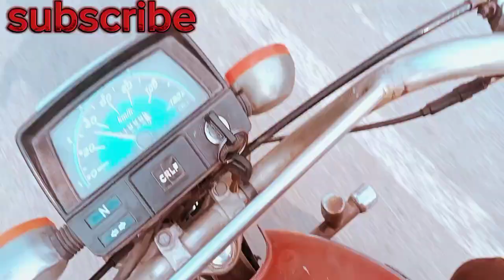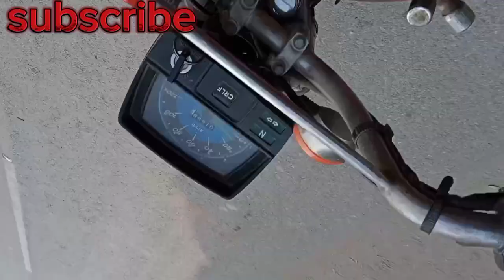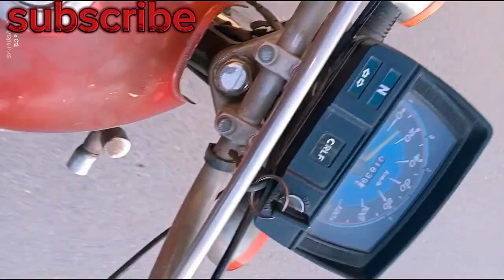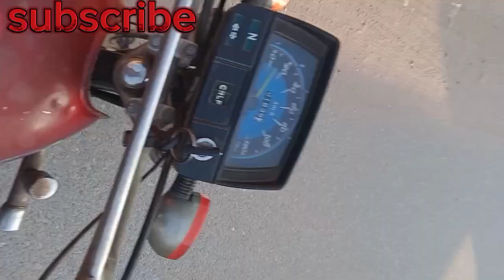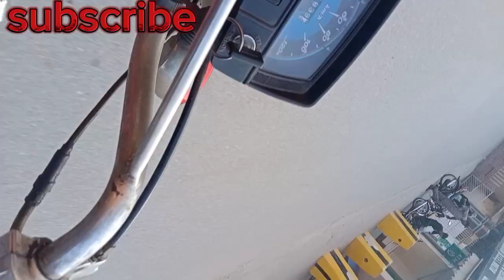My Cant Vlog||@vloggerinpakis@DuckyBhai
My Cantt vlog